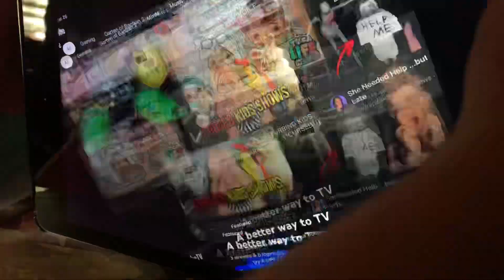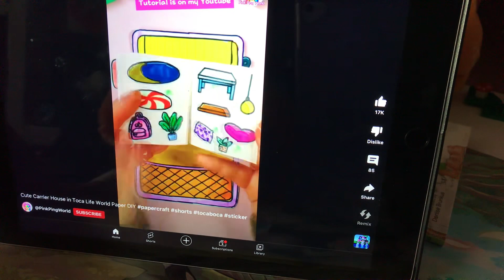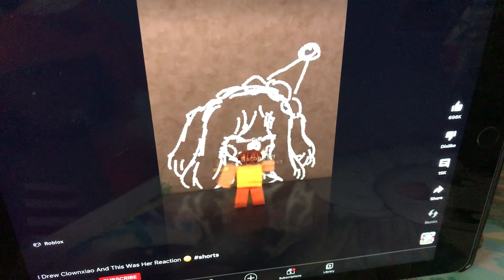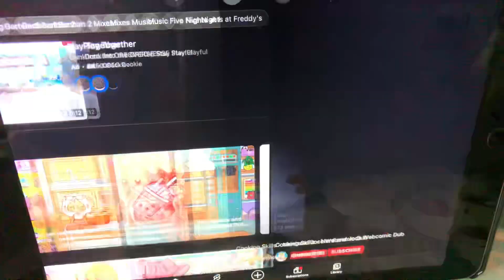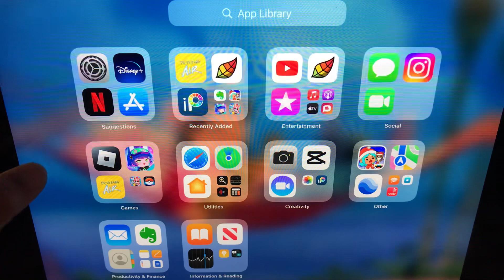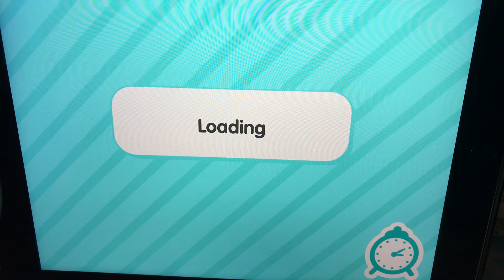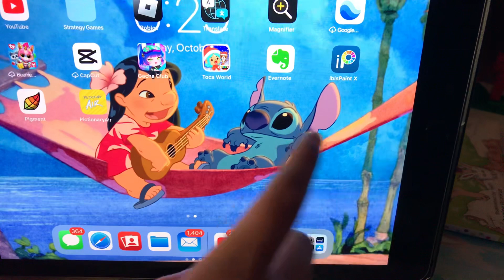Well Ï play on my old iPad